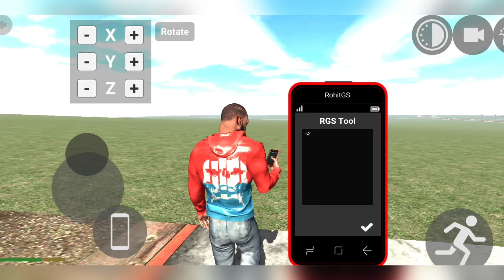New Road Props Cheat Code 🧐 In Indian Bikes Driving 3D || Indian Bikes Driving 3D New Update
🔴 Clip Creadit - { @PradeepGamingStudio8737 }

🔴About This Video - Is Video Me Indian Bikes Driving 3D New Road Props Cheat Code Kya Hai 😎

indian bike driving 3d gta mod, indian bike driving 3d new update code,